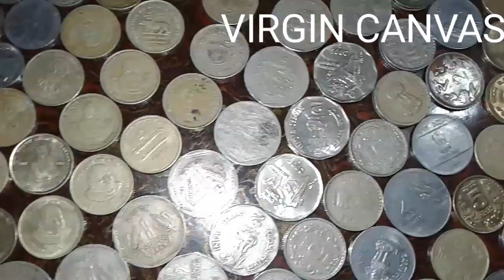My mini coin collection😚